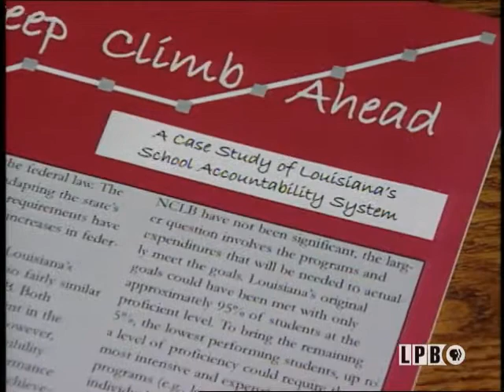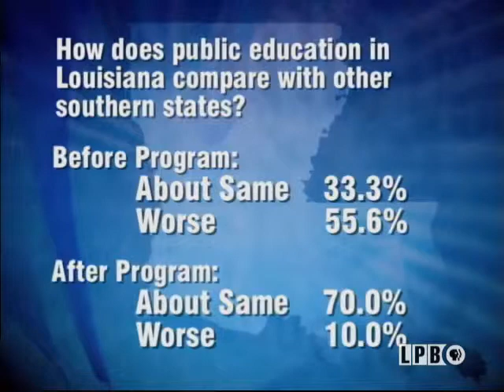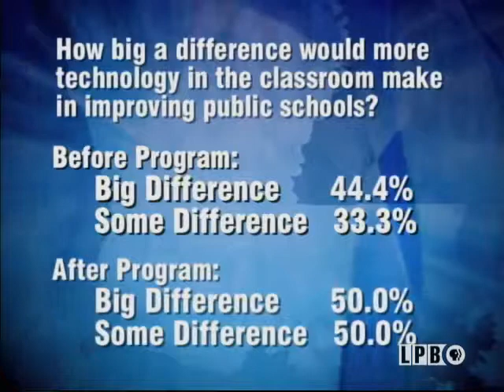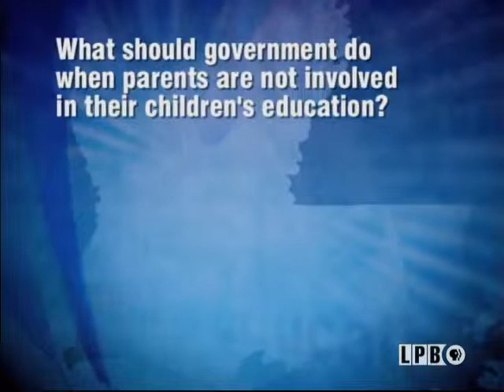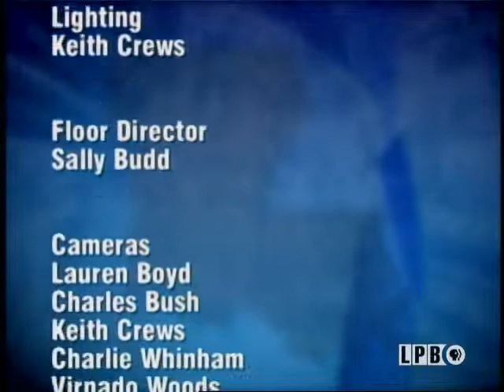Back to School | August 2004 | Public Square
This episode of the series “Louisiana Public Square” from August 18, 2004, features Charles Zewe leading a discussion between the audience members and panelists on K-12 public education in Louisiana. A background report on the topic precedes the discussion. It includes interviews with: Stephanie Desselle of the Council for a Better Louisiana (CABL); Barbara DeCuir, a high school teacher; Superintendent Anthony Amato of the Orleans Parish Public Schools; Jim Brandt of the Public Affairs Research Council (PAR); and Leslie Jacobs, a member of the Board of Elementary and Secondary Education (BESE). The audience members then discuss: teacher quality in Louisiana; low teacher pay; the importance of parental involvement; the recent emphasis on standardized testing; and the state’s accountability standards. A panel of experts then joins the audience to answer their questions. The panelists are BESE Board Member Mary Washington, BESE Board President Glenny Lee Buquet, and State Superintendent of Education Cecil Picard. They discuss: high stakes testing; the state’s accountability standards; the federal No Child Left Behind standards; technology in the classroom; school vouchers; and how the state is working to improve failing schools. This episode was recorded at the Lafayette Natural History Museum in Lafayette, Louisiana. Hosts: Beth Courtney and Charles Zewe